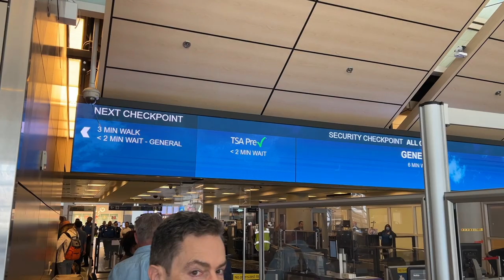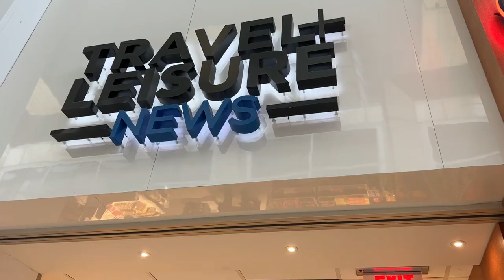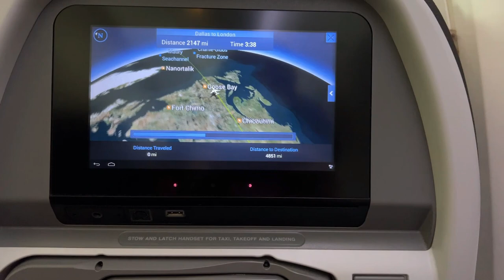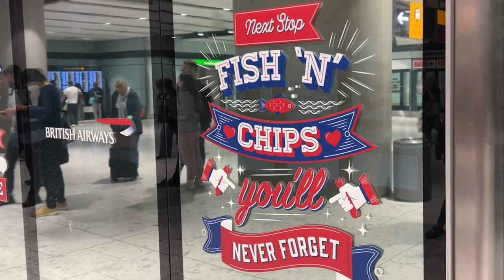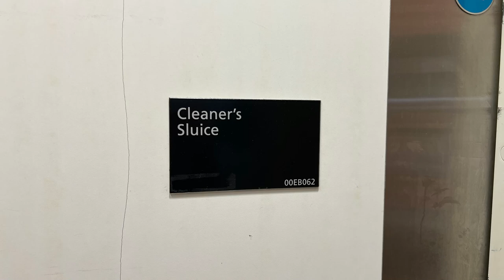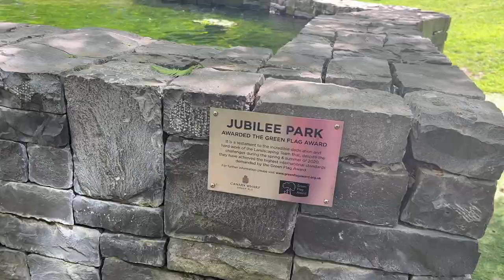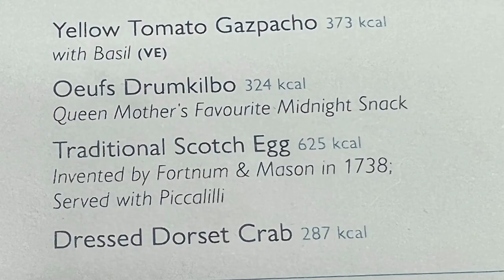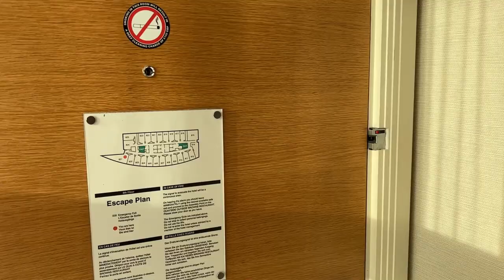Flying to Heathrow – Dallas to London flight - Flying to UK Summer 2022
This is a recap of our flight from Dallas’s DFW airport to London’s LHR airport in May of 2022.  I show in detail how to arrive, get to baggage claim, go through passport control and get on the Heathrow Express train to London’s Paddington Station.  Then I share our fun day exploring a bit of London and eating yummy food at Fortnum & Mason’s and The Real Greek… and then show you our fabulous hotel room at the Marriott West India Quay.

Important Links:

Check it out here and get a FREE MONTH TRIAL